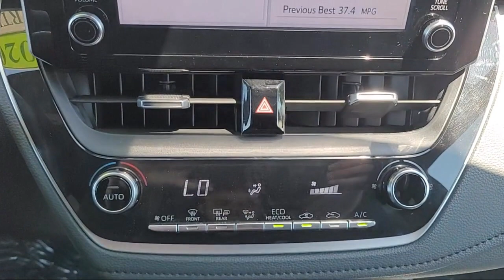2020 Toyota Corolla SE Sedan Sacramento Roseville Elk Grove Folsom Stockton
2020 Toyota Corolla SE Sedan Stock Number: P97915A Vin:5YFS4RCE4LP012073.
Future Ford
650 Automall Drive